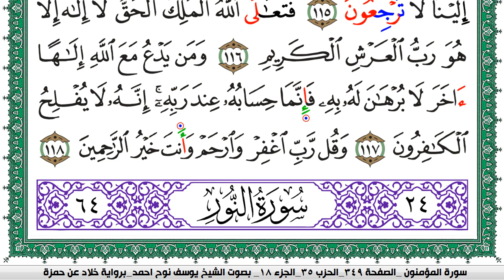سورة المؤمنون مكتوبة يوسف نوح احمد برواية خلاد عن حمزة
moslim,
muslim,
moslem
الاسلام,
اسلام,
المسلمات,
المسلمين,
المسلمون,
مسلم,
i am muslim,
muslim,